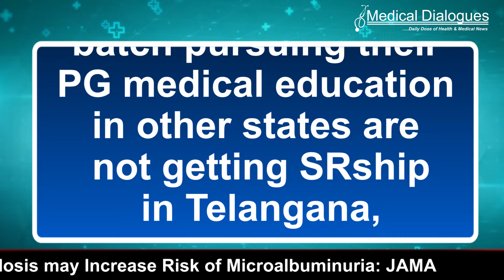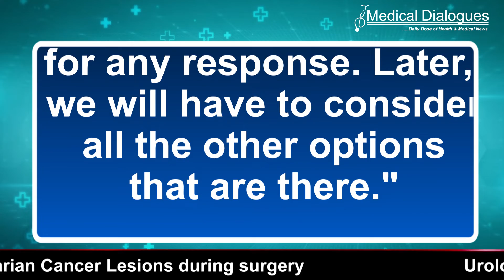Telegana Medical Council Denies registering doctors without SRship, Doctors seek help from Health